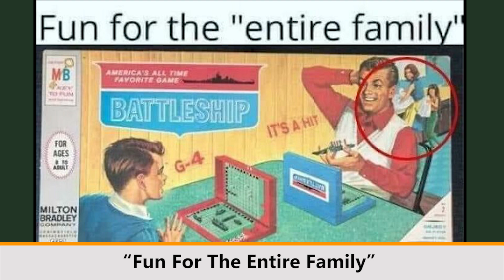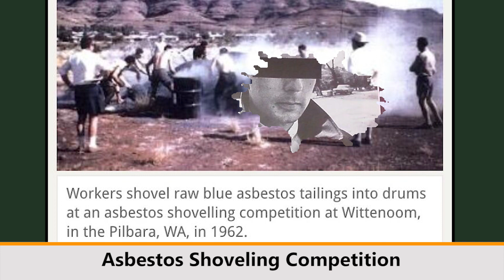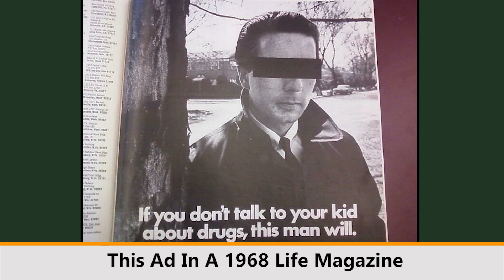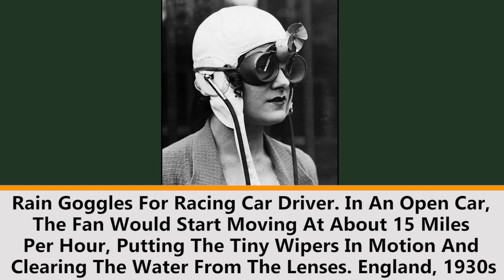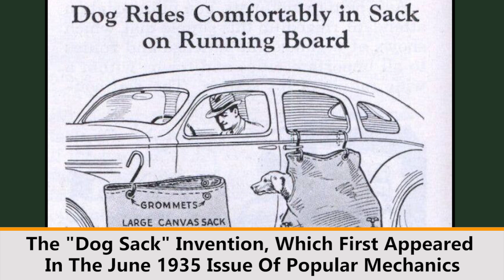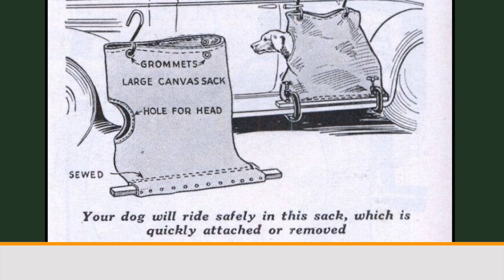Pics From The Past That Look Ridiculous Now - Funny Photos